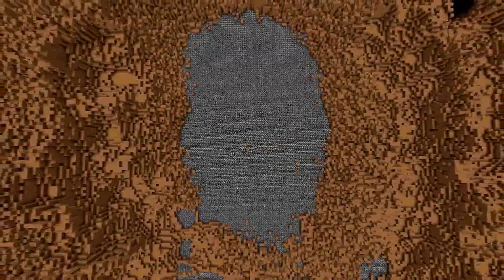[Minecraft] 1.000.000 TNT Blocks!!! 1 Million TNT Blocks!!!